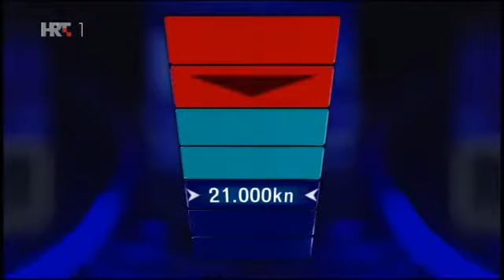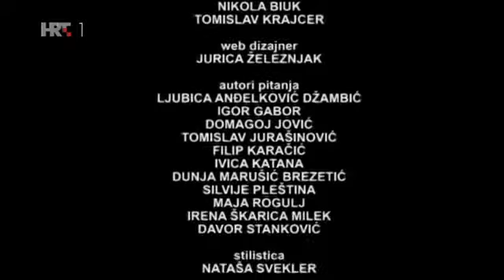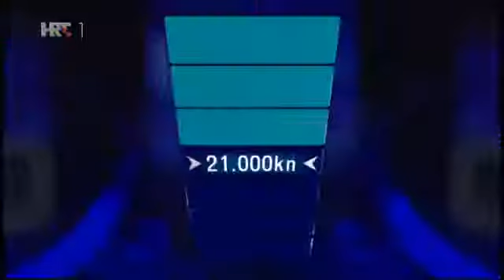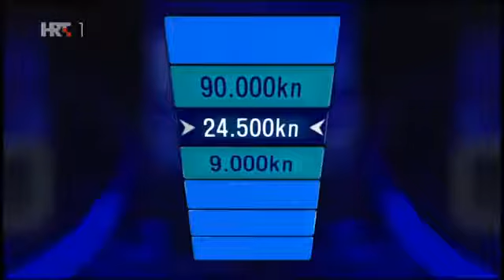ΡΟΤJΕRΑ (četvrtak) 2. dio